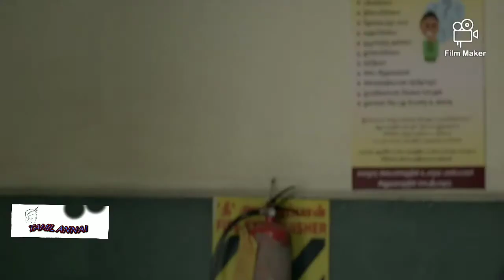SUPER SCENES IN SUPER HITS MOVIE (BIGIL)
TAMIL ANNAI VIDEOS